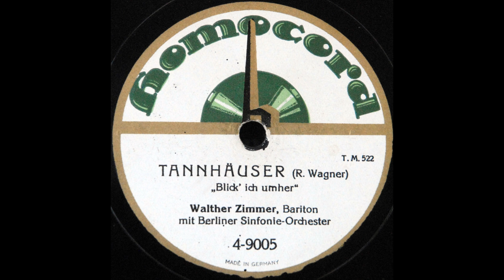Blick' ich umher (Zimmer)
Walther Zimmer sings "Blick' ich umher" from "Tannhäuse" on Homocord 4-9005, recorded in 1929.